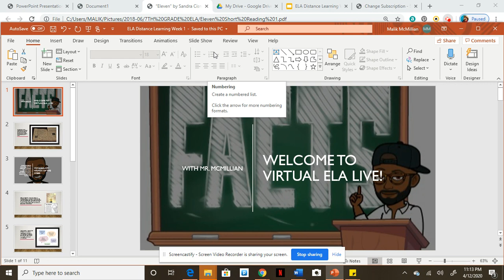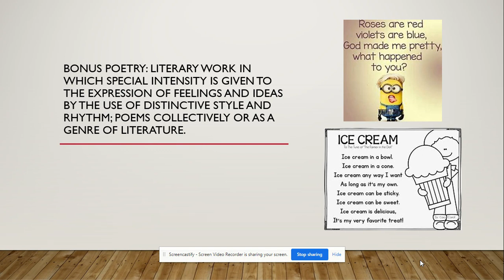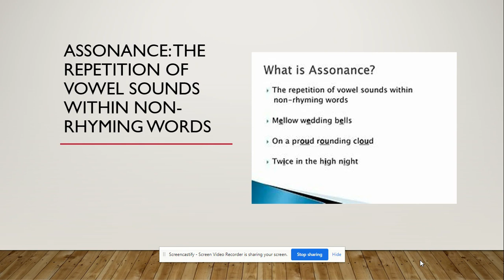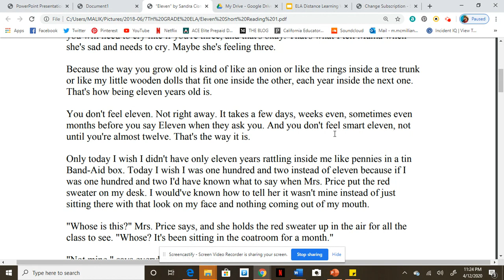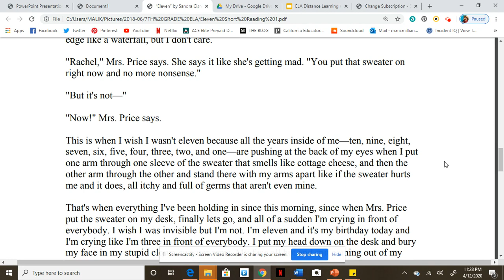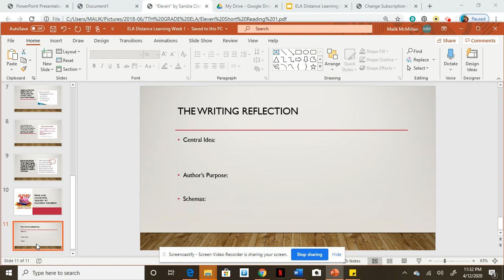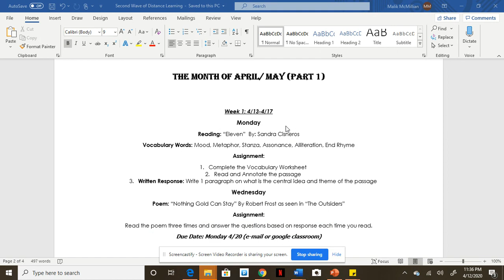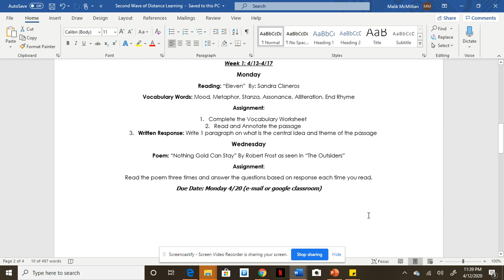Social Distance Learning: "Eleven" by Sandra Cisneros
We are covering Do Now, Vocabulary, Reading, Writing, and Social Distance Learning Flow